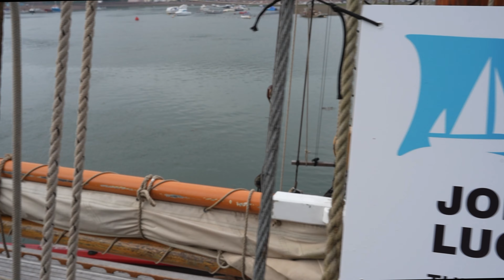Johanna Lucretia - Teign Maritime and Shanty Festival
The Island Trust's Johanna Lucretia at the Teign Maritime and Shanty Festival, September 2021.

Shot with a DJI Mini 2 and Sony A7C.

Music by the Back Beach Boyz, all licences granted. All shot in 4K.